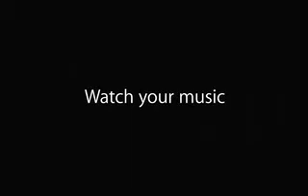iPod Video - U2 - Original of the species